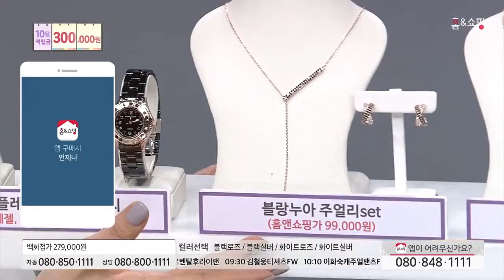[홈앤쇼핑] 해리메이슨시계